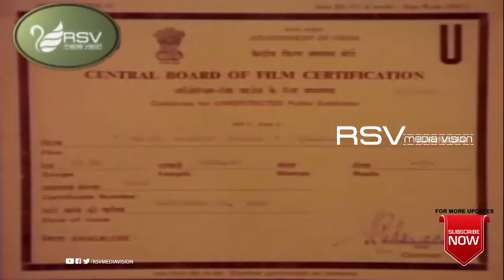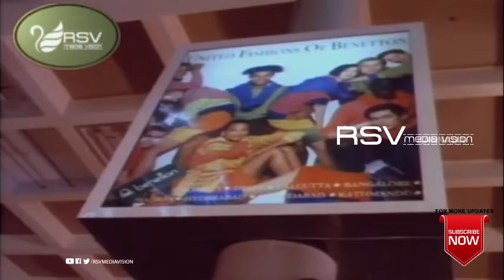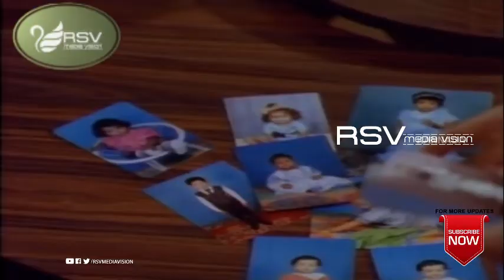Matthe Hadithu Kogile | Full Movies | Vishnuvardhan | Ananthnag | Bhavya | Roopini| Family Movie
Watch  Vishnuvardhan, Ananthnag, Bhavya and Roopini playing lead role from Matthe Hadithu Kogile.
Film: MATTHE HADITHU KOGILE
Starcast: VISHNUVARDHAN, ANANTHNAG, BHAVYA, ROOPINI
Director: BHARGAVA
Producer: S SHANKAR
Banner: SRI SHANKARI PRODUCTIONS
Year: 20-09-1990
Song s:
1. Nimmannu Kandaagale
2. Naanindu Ninninda Ananda Nodide
3. Baa Nanna Sangeetha
4. Haaduva Aase Haadadu Eko
5. Thananana Naa Haduve
6. Nava Vasanthada Gaali Beesalu
Singers : SPB, Manjula Gururaj, Chithra
Lyrics : Chi Udayashankar